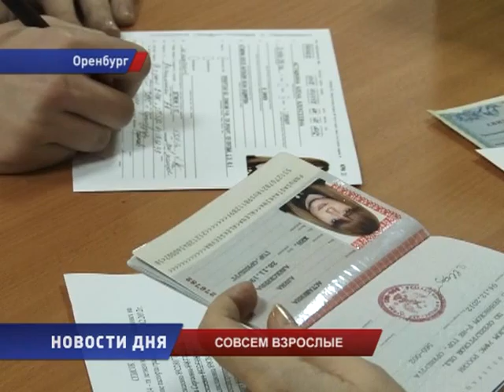ЮНЫЕ ГРАЖДАНЕ ПОЛУЧИЛИ ПАСПОРТА.mpg